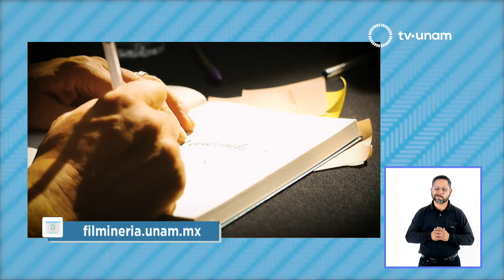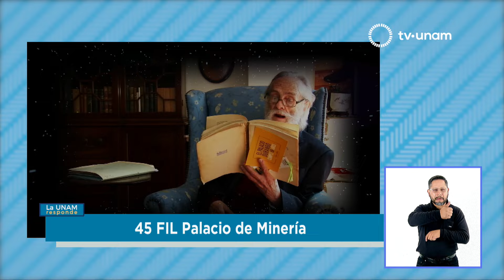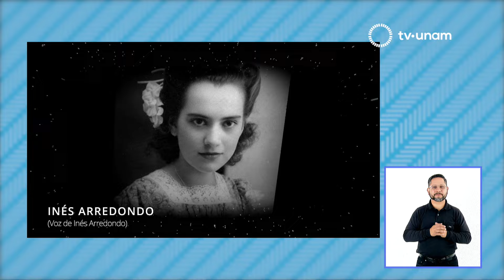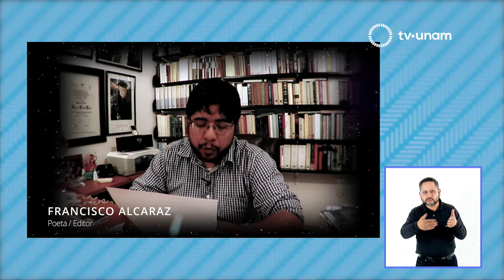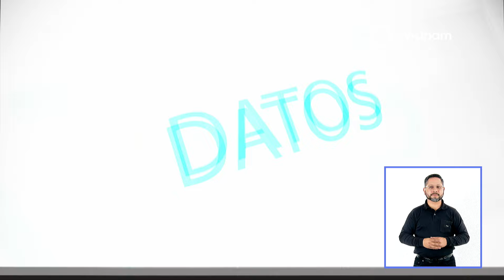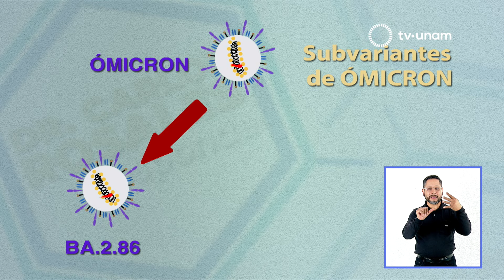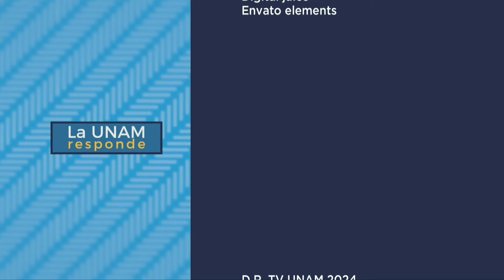45 FIL Palacio de Minería. La UNAM responde 863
Por décadas el Palacio de Minería ubicado en el Centro Histórico de la Ciudad de México ha sido la sede de la Feria Internacional del Libro que organiza la Facultad de Ingeniería de la UNAM y que este año celebra su edición 45 del 22 de febrero al 4 de marzo con más de 100 actividades por día. En La UNAM responde nos acompaña el Lic. Fernando Macotela, Director de la FILPM, para platicar acerca de la programación de este encuentro literario y cultural que incluye presentaciones del libro, mesas de diálogo y un ciclo dedicado a la inteligencia artificial. Completan el programa, homenajes a personajes relevantes de las letras y la cultura que han fallecido recientemente como Ignacio Solares y José Agustín Y Sinaloa participa como el estado invitado.

Este 2024 el Geoparque Mundial UNESCO Mixteca Alta Oaxaca fue galardonado con la medalla 7 de julio que otorga el Congreso Nacional de Patrimonio Mundial del estado de Guanajuato. El Dr. Carlos Rosales habla sobre cómo se generan las nuevas variantes del Sars-Cov-2 y reitera en seguir haciendo caso a las recomendaciones de salud. TV UNAM estrenará una nueva frecuencia y te dejamos los pasos a seguir para reprogramar tu televisión.